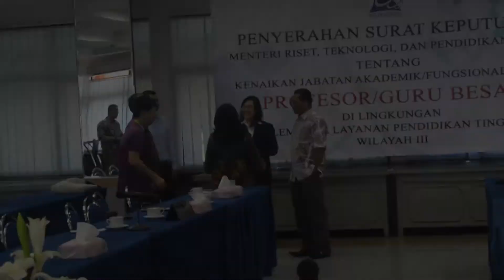Penyerahan Surat Keputusan Profesor/Guru besar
Di ruang K.H Dewantara, di gedung LLDIKTI Wilayah III, diadakan acara penyerahan surat keputusan oleh Menristekdikti tentang kenaikan jabatan akademik / fungsional dosen kepada profesor / guru besar.

Acara ini dihadiri oleh Bapak M. Samsuri (plt. Kepala LLDIKTI Wilayah III dan juga Prof. dr Ali Ghufron Mukti M.Sc, Ph.D (Ditjen SDID Kemenristekdikti